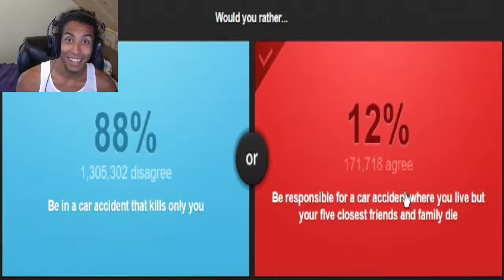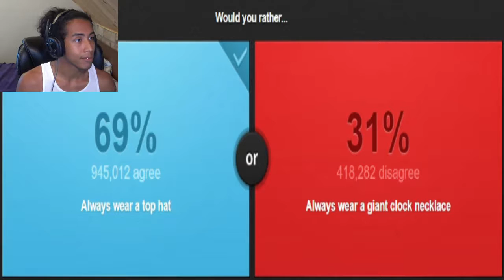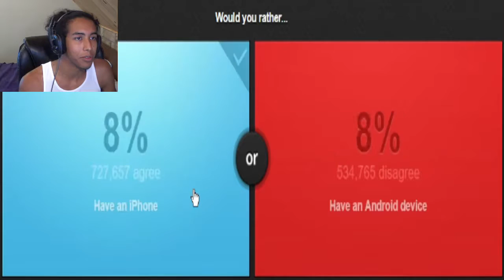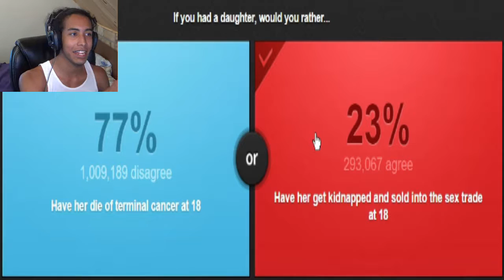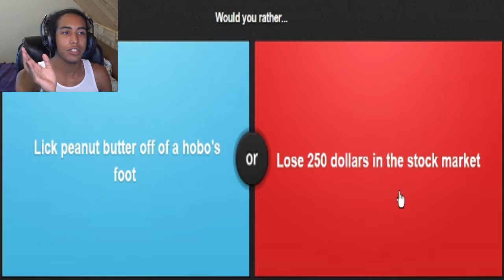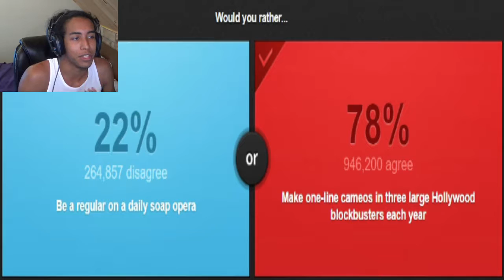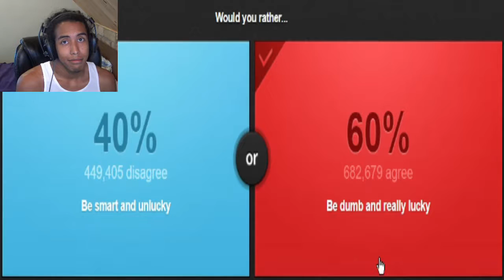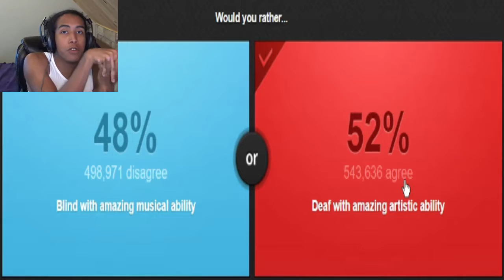To See Or Not To See? - Would You Rather #1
Well Hello There My Friend, today we ask the real questions